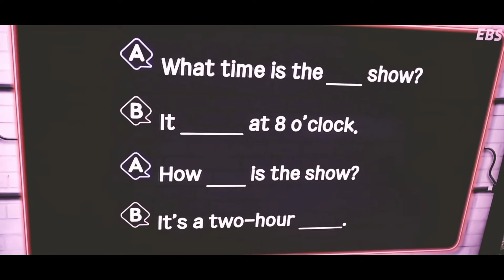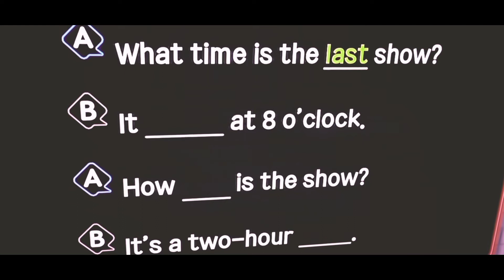마지막쇼는 몇시예요?